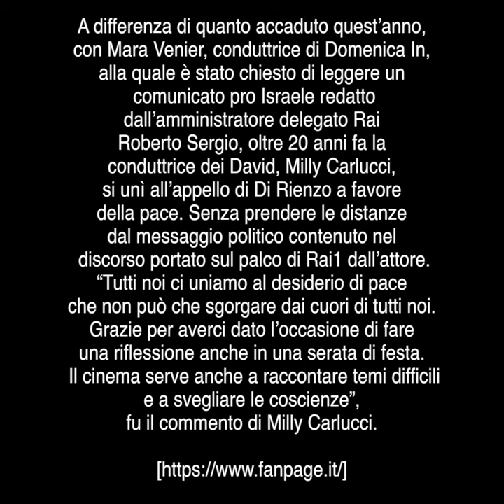Il DAVID dedicato alla Croce Rossa Palestinese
Il coraggio di Libero de Rienzo che nel 2002, tra gli applausi, nella TV pubblica, dedica il suo premio alla Mezza Luna Rossa Palestinese denunciado i bombardamenti israliani.